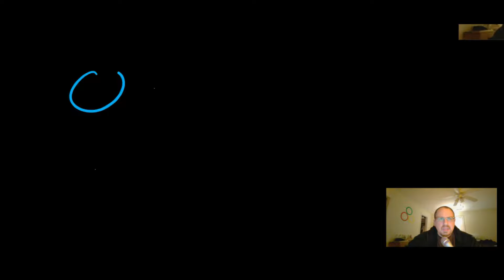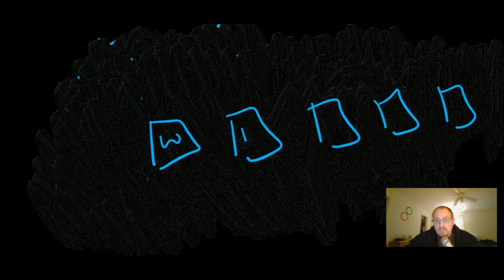A reconstrução da branquitude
Nós podemos reconstruir a identidade branca?